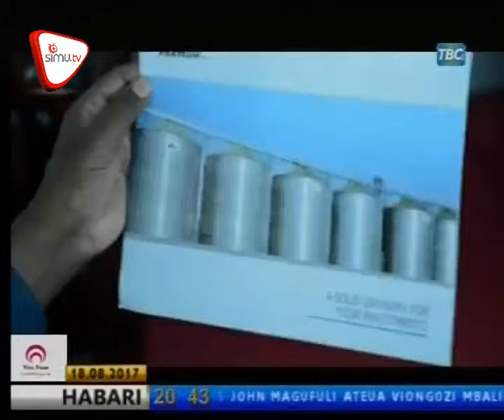FINCA Yawapa Neno Wajasiriamali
Benki ya biashara ya FINCA imesema kuwa wajasiriamali wengi wanashindwa kurejesha mikopo kutokana na kujiingiza kwenye matumizi mabovu